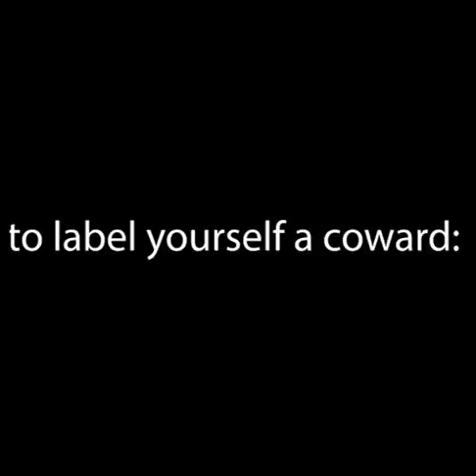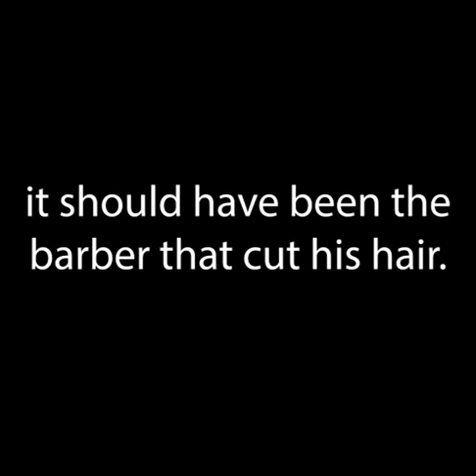When The Sucker Punch Goes Wrong | Fight Between Suns and Nuggets Fans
A video clip of a fight that broke out between Suns and Nuggets fans during the 2021 Western Conference semi-finals featuring the Phoenix Suns vs the Denver Nuggets. A Nuggets fan, seemingly induced by the camera phones recording him, ended up learning a painful lesson about the consequences that result when the sucker punch you were planning goes wrong. Hopefully he will learn from this and make better choices in the future. If you're going to fight, don't be a coward about it, run that fade straight up.